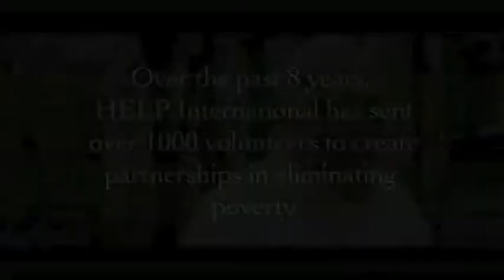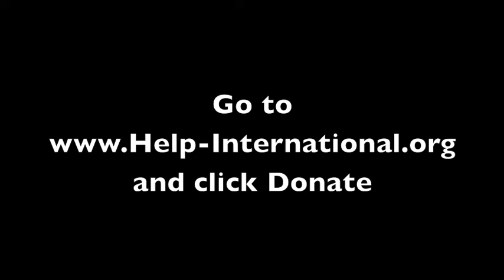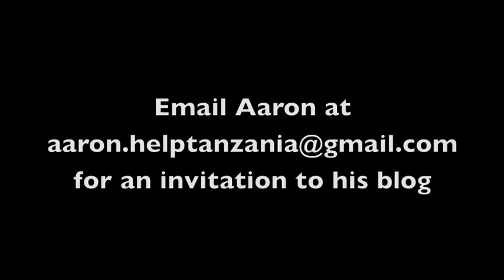Tanzania Internship Program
Please note Aaron Coffey's name!

Purchase on iTunes 'Higher Love' by James Vincent McMorrow